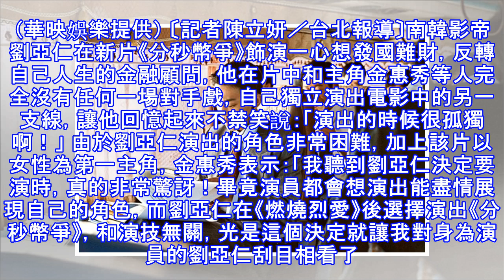劉亞仁超難獨角戲 金惠秀佩服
劉亞仁超難獨角戲 金惠秀佩服 劉亞仁在《分秒幣爭》飾演金融顧問，為準備角色苦心鑽研經濟新聞。（華映娛樂提供） 〔記者陳立妍／台北報導〕南韓影帝劉亞仁在新片《分秒幣爭》飾演一心想發國難財，反轉自己人生的金融顧問，他在片中和主角金惠秀等人完全沒有任何一場對手戲，自己獨立演出電影中的另一支線，讓他回憶起來不禁笑說：「演出的時候很孤獨啊！」 由於劉亞仁演出的角色非常困難，加上該片以女性為第一主角，金惠秀表示：「我聽到劉亞仁決定要演時，真的非常驚訝！畢竟演員都會想演出能盡情展現自己的角色，而劉亞仁在《燃燒烈愛》後選擇演出《分秒幣爭》，和演技無關，光是這個決定就讓我對身為演員的劉亞仁刮目相看了。」 此外，...